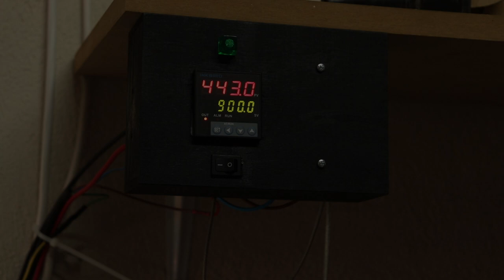A small bushcraft knife is made | Knifemaking | EDC knife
A small bushcrafter from 80CRV2 high carbon steel hardened to ~60 HRC. I chose micarta scales and a kydex sheath!

Somewhat - Mono:Massive
Tozen - Gyvus